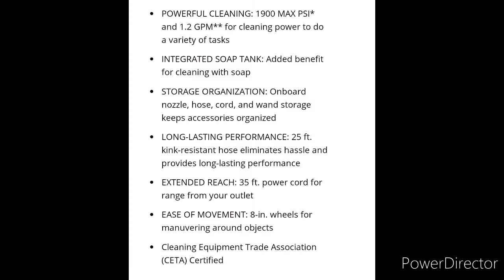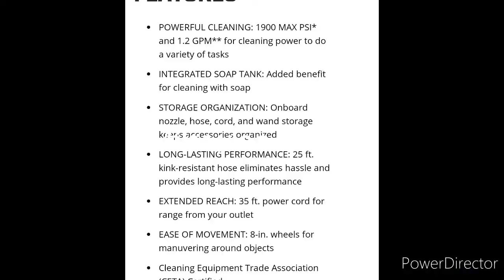Craftsman 1900-PSI 1.2-GPM Cold Water Electric Pressure Washer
above is how i tested the various nozzles coming along with the pressure washer.
is perfect for any outdoor home cleaning project. It comes unassembled but takes less than 8 minutes to assemble. It did require some hand strength to insert the screws though, they fit very tightly. The machine is fairly lightweight, but very sturdy and rolls easily due to the wheels.

Ndule by jaja
Maakiana by gerald toto